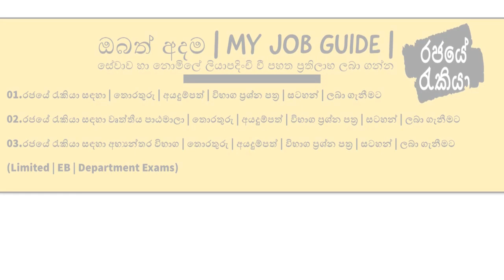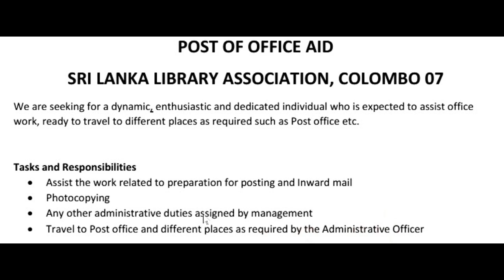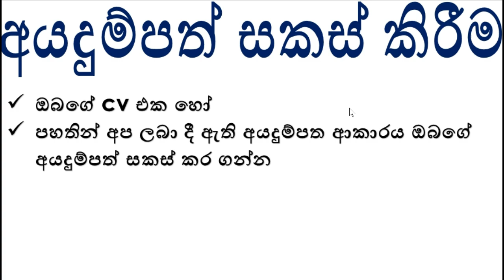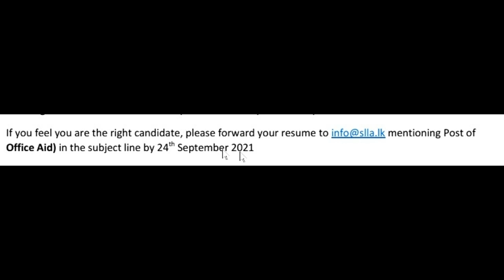ශ්‍රී ලංකා පුස්තකාල සංගමය 💼 කාර්යාල සහයක | Office Aid | බඳවාගැනීම්